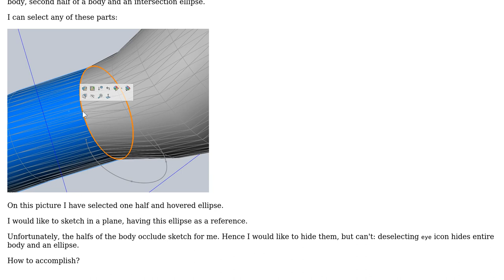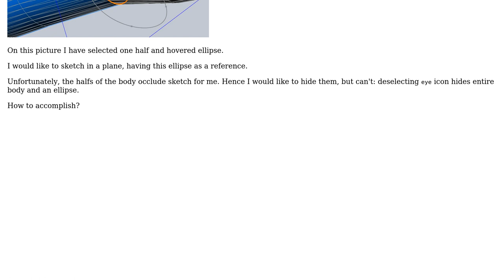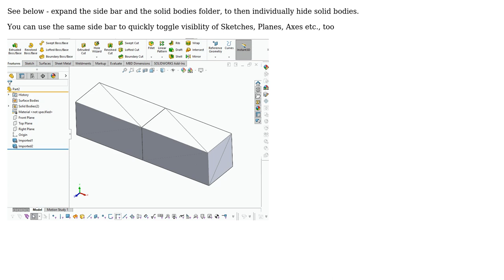Engineering: How to hide part of intersection in Solidworks?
With thanks & praise to God, and with thanks to the many people who have made this project possible! | Content (except music & images) licensed under CC BY-SA | Music | Images & others | With thanks to user Jonathan R Swift user Dims and the Stack Exchange Network Trademarks are property of their respective owners. You are responsible for your own actions.